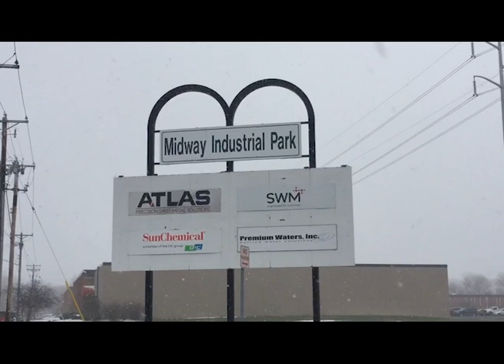Story of Now by Nathan Fervoy